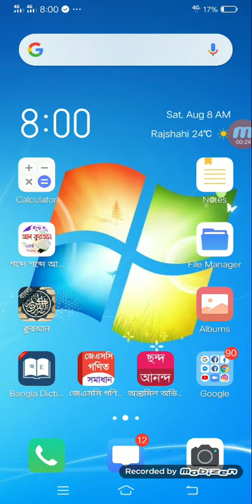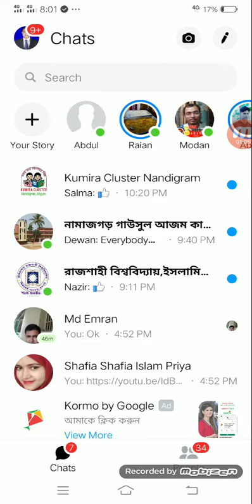কিভাবে দেখবেন এখন কে কে লাইনে আছে। How to see friends in online.